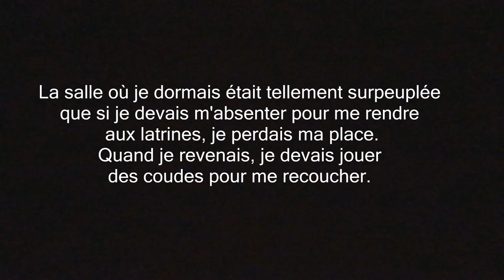BookXmas #18 : L'enfant de Schindler - Leon Leyson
Et voici mon dernier livre marquant de 2016!